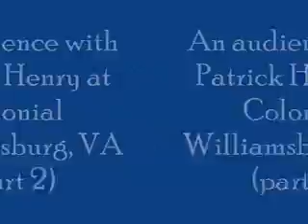Patrick Henry (part 2)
An audience with Patrick Henry at Colonial Williamsburg, VA